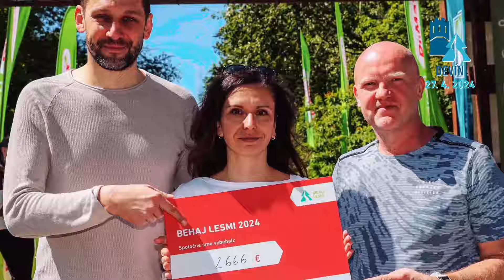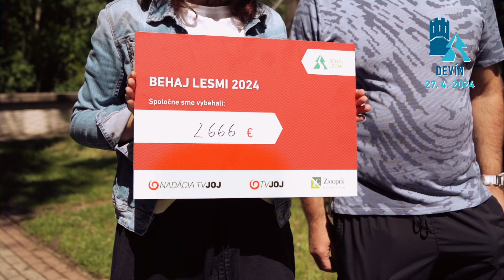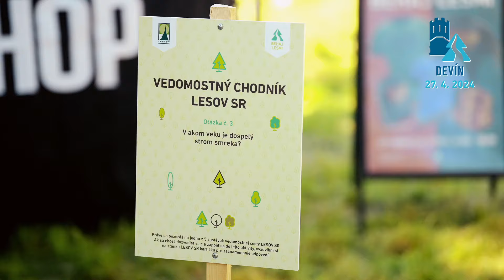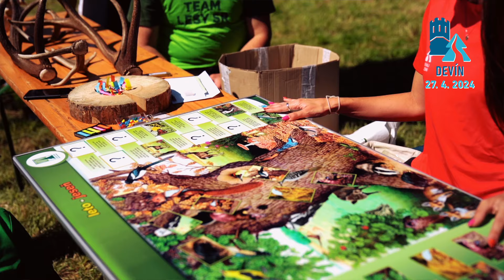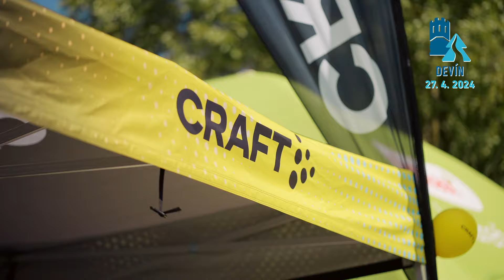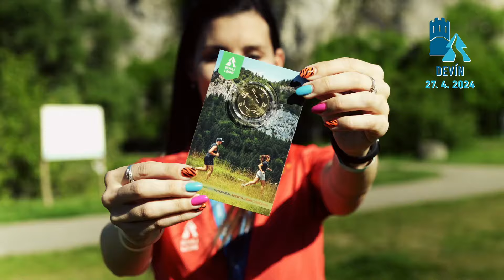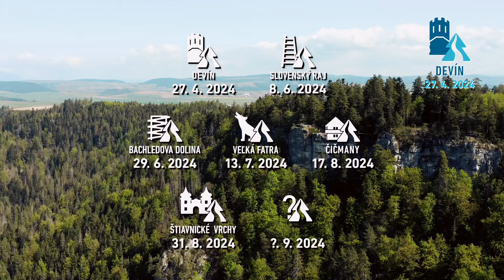REPORTÁŽ z lesov pod Devínom! 💙